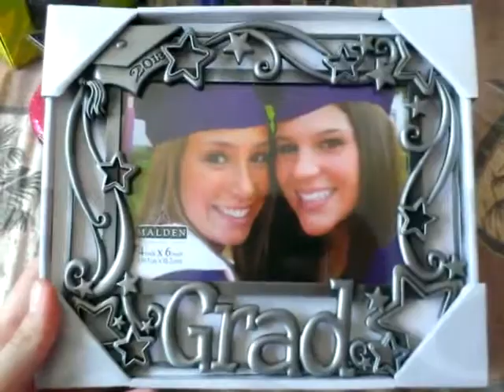Graduation girfts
I also got an iTunes gift card and money from family along with a Starbucks gift card so yeah hope you enjoyed